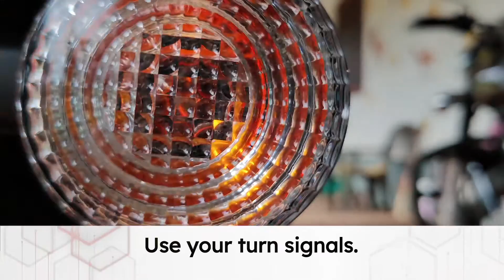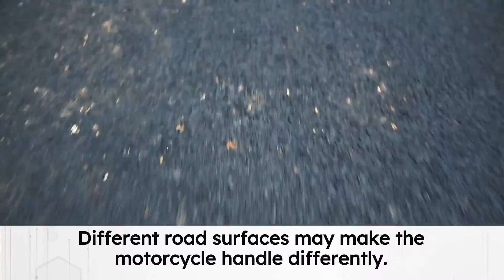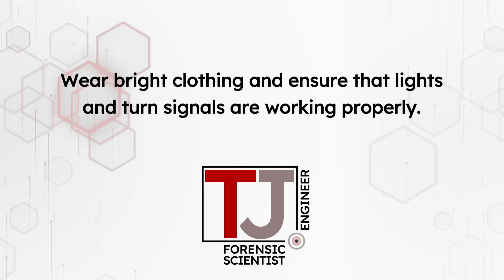Motorcycle Safely | Ponce Law | Nashville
For motorcyclists, staying safe on our roads is literally a matter of life and death. We asked forensic scientist T.J. Tennent (a.k.a. T.J. the Tyre Guy) to provide some critical safety tips for motorcyclists in Tennessee. Find out how to stay safe on your next ride.